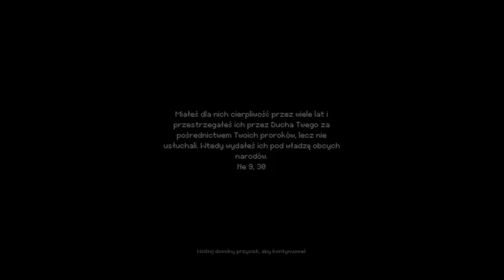INDIKA PL #1 / Przygodowa gra TPP osadzona w dawnej Rosji, uwaga... gramy zakonnicą!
👉🏻 Zagrajmy w INDIKA! 👈🏼

Czyli w trzecioosobową grę fabularną osadzoną w dawnej Rosji widzianej w krzywym zwierciadle, gdzie mieszają się religijne i realistyczne motywy.

Gemeplay INDIKA
Zagrajmy w INDIKA

Jeśli podoba Ci się co "tworzę" i masz ochotę wspomóc w rozwoju, z góry dzięuję!

GATUNEK: Przygodowe
PRODUCENT: Odd Meter
WYDAWCA: 11 bit studios
DATA WYDANIA: 2 maja 2024